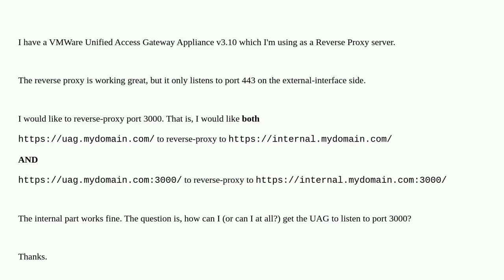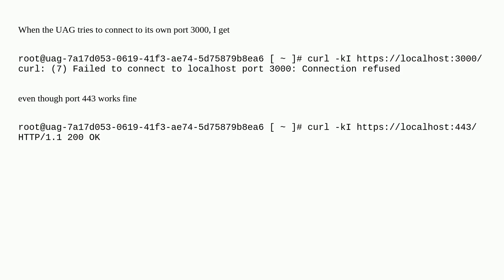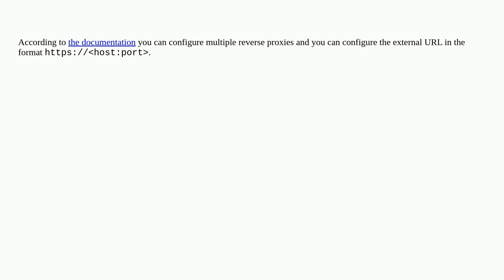Can a UAG Reverse Proxy work on external ports other than 443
A special thanks goes out to the awesome community

  reverse-proxy vmware-uag